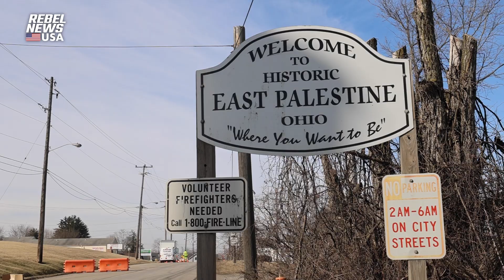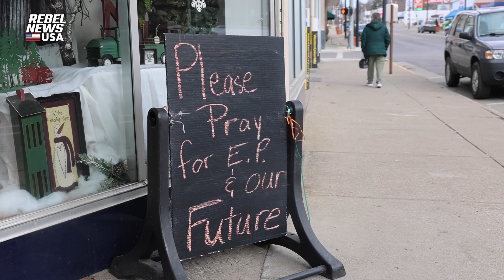East Palestine, Ohio residents on the toxic train derailment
| How will any of the locals be able to sell a house in this village after this disaster?